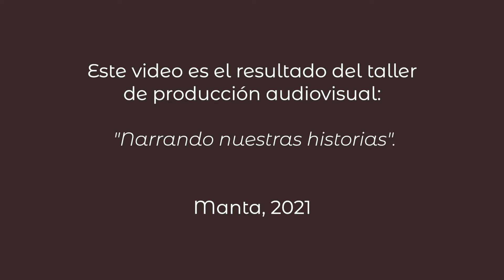8. "Café" - Daniel Boza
TALLER DE CREACIÓN DE VIDEOS “NARRANDO NUESTRAS HISTORIAS” en Manta.
Coproducido con la Corporación Humor y vida. Con el apoyo de OIM Ecuador y State PRM